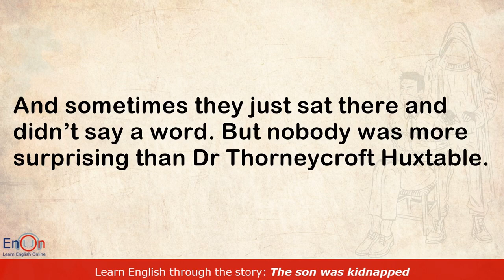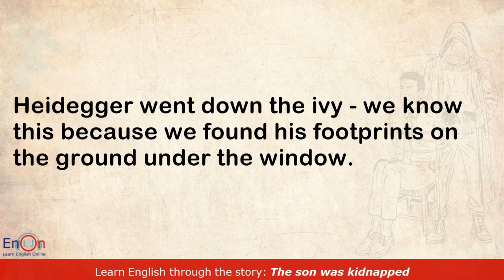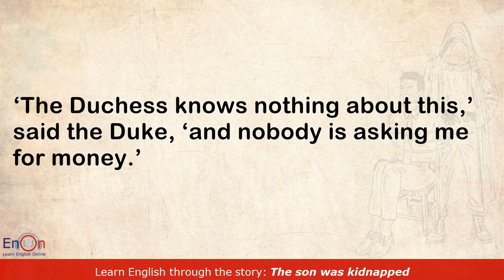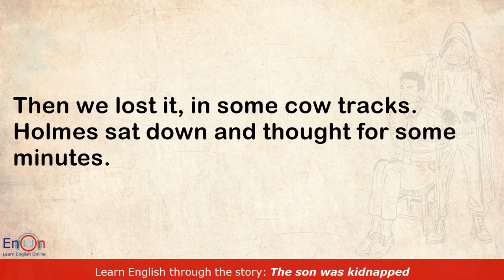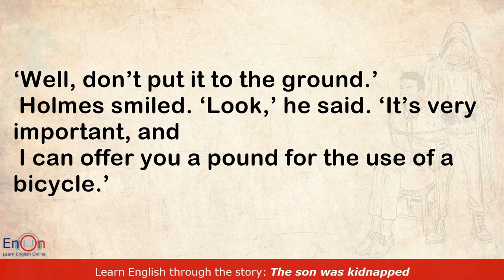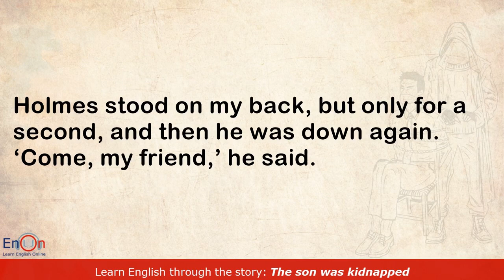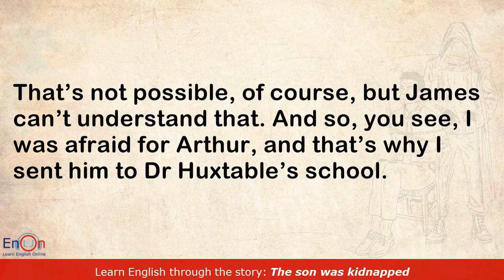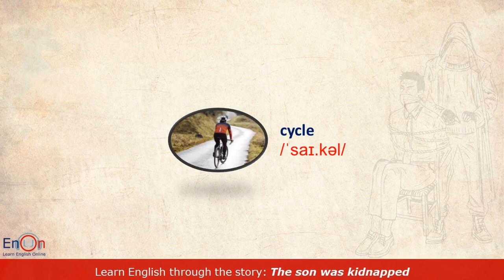Learn English through story level 1 ⭐ Subtitle ⭐ The son was kidnapped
Learn English through the story "The son was kidnapped"